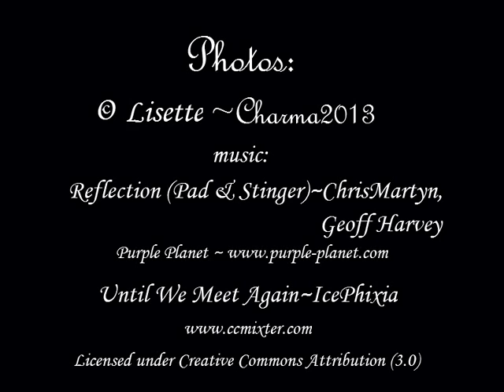Champagne Sunset & Moon March 27 2013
These are photographs I took of the sunset & the moon on March 27, 2013.